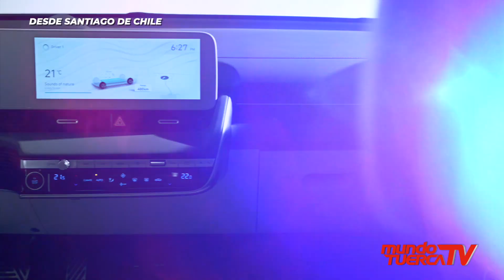CONOCEMOS EL NUEVO HYUNDAI IONIQ 5 / 100% ELÉCTRICO 🚗⚡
Estuvimos en Chile 🇨🇱 gracias a una cordial invitación de Hyundai Hildemeister 🚘, donde pudimos probar y conocer mejor el nuevo ⚡ IONIQ 5 ⚡ en el autódromo de Codegua en Santiago de Chile. Descubre todo lo que este vehículo tiene para ofrecer en términos de performance, seguridad y sustentabilidad. Además, entérate de cuándo llegará a nuestro país 🇵🇪. ❗❗ Mira el video completo ahora y vive la experiencia del IONIQ 5 de Hyundai ❗❗

Fanpage: @HYUNDAIdelPERU